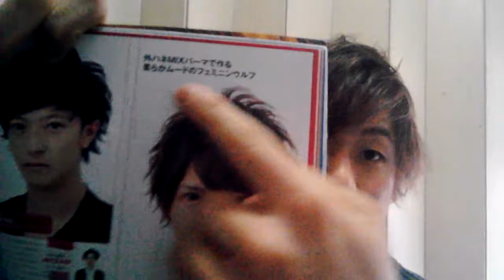宮崎湧風、束感ダイヤショート！LIPPSのスタイリング法で✨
読者モデルの宮崎湧さんの髪型を真似してみました。
特徴は外はねでひし形のシルエットにすることと、アイロンでフロント部分を全て内巻きの束をつくるところです。
LIPPSに行ったことがあるので
その時に教えてもらったセット方法で
説明しながらやってます！